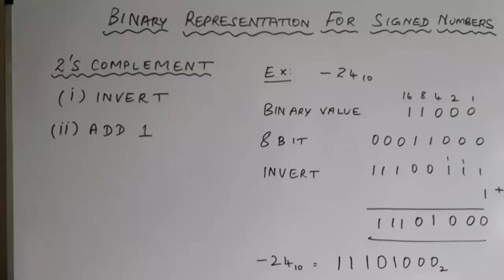2's COMPLEMENT REPRESENTATION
This video shows the binary representation for signed numbers.

please send your valuable comments and doubts in the comment section.